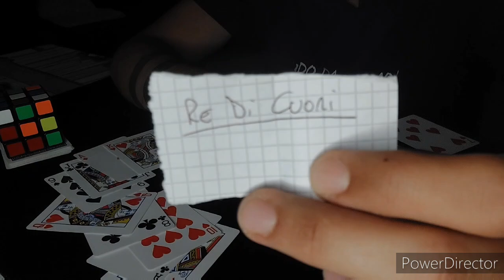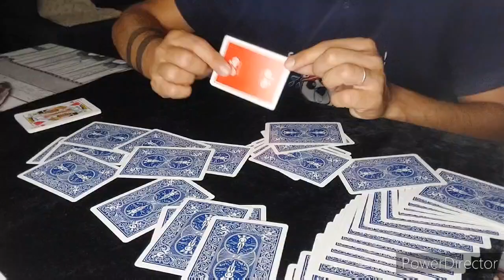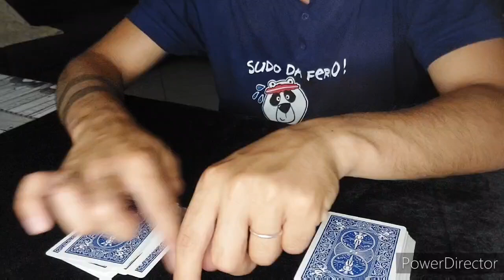MAGIA IMPOSSIBILE DI PAUL HARRIS \\ TUTORIAL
Ciao ragazzi bentornati nel canale e benvenuti in un nuovo video tutorial. Oggi vi mostro e vi insegno un effetto davvero Straordinario. Realizzato da Paul Harris, una mente diabolica che ha realizzato un effetto impensabile. Buona visione e buona magia!!!